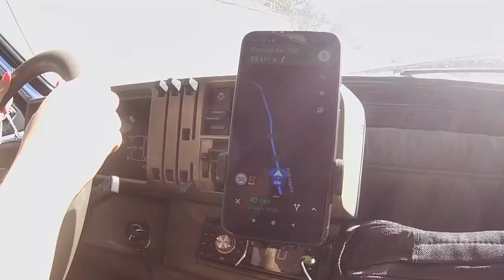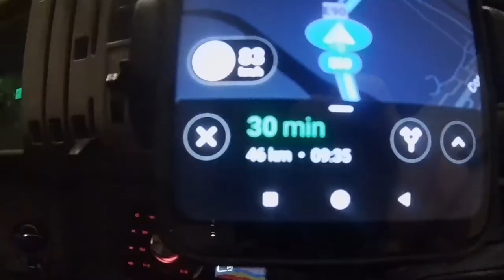Viaggio di Ritorno con la Pandina | Corigliano - Acerenza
ci scusiamo per l'audio, purtroppo non è dei migliori dato che l'abbiamo registrato con l'action cam la prossima volta ci rifaremo! buona visione!